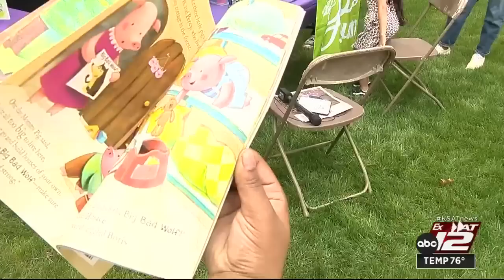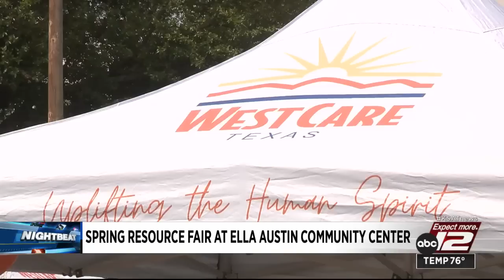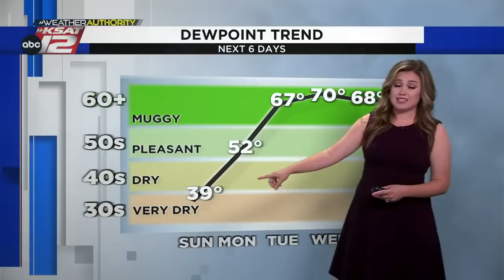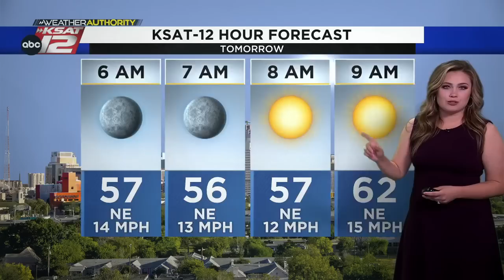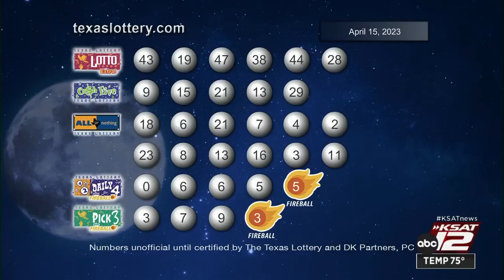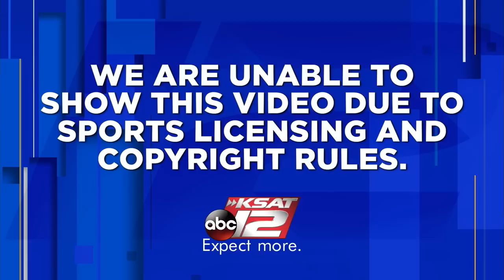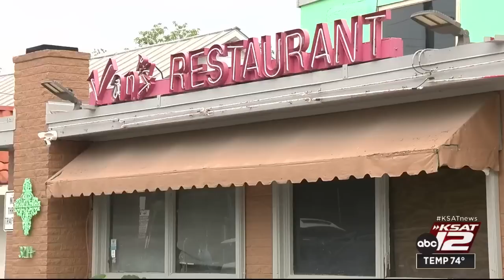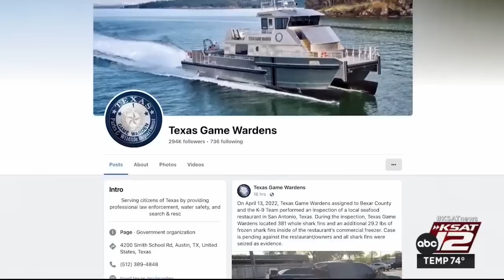Weekend Nightbeat 10:30 : Apr 15, 2023